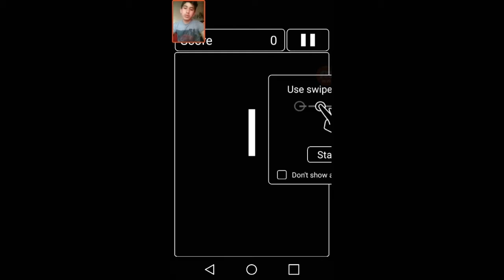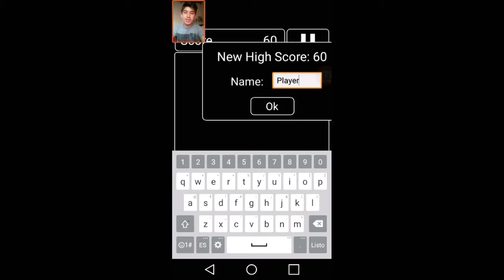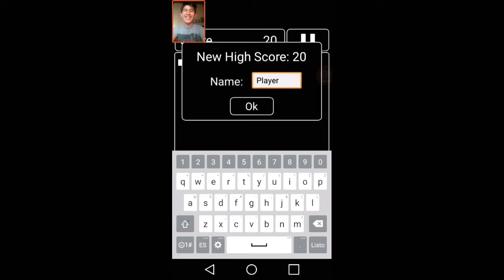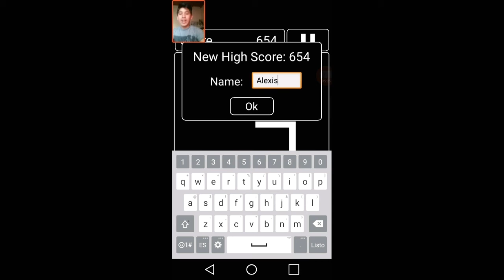Swipe Snake | Alexis Duarte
¡Hola gente de youtube! me presento me llamo Alexis tal vez algunos ya me conocen tengo otro canal de youtube × alguna razon me hice un nuevo canal espero que les gusten los nuevos videos.

Redes Oficiales :

YOU TUBE

Chau. Nos vemos hasta el proximo video